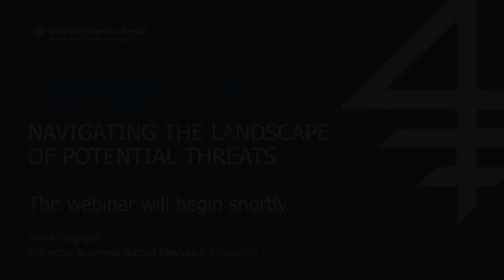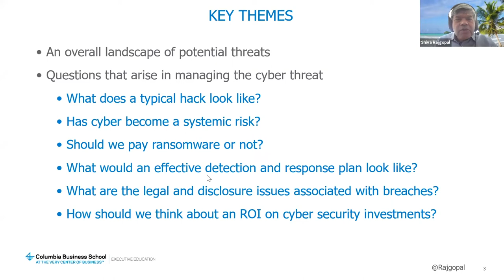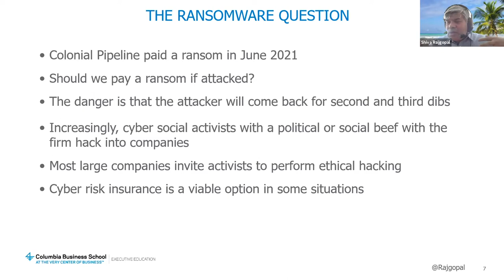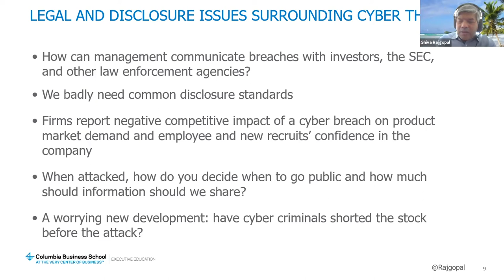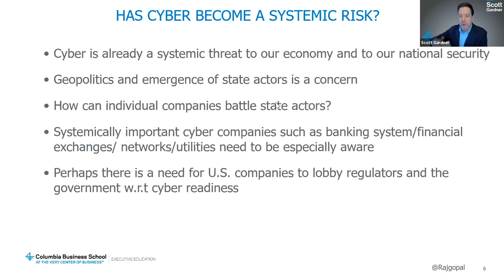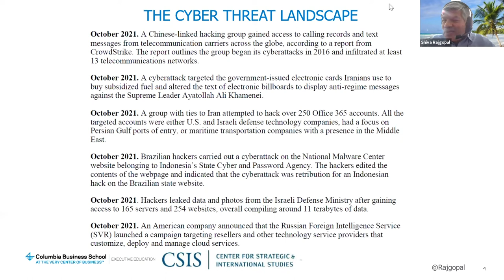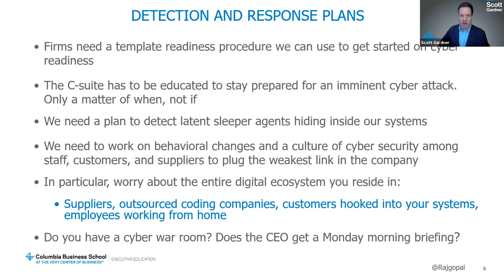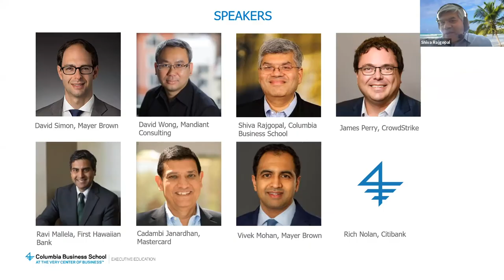Cybersecurity for Executives: Navigating the Landscape of Potential Threats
Cybersecurity has become too important to relegate to technical Information Technology (IT) teams without a thoughtful and coordinated response from the C-suite, the CEO, and the board of directors.

In this 30-minute webinar, Shiva Rajgopal, the Kester and Byrnes Professor of Accounting and Auditing at Columbia Business School, will provide a basic overview of how leadership expertise is critical to manage these threats.